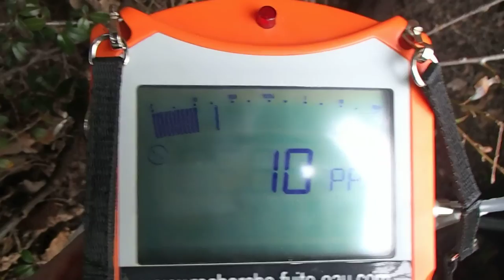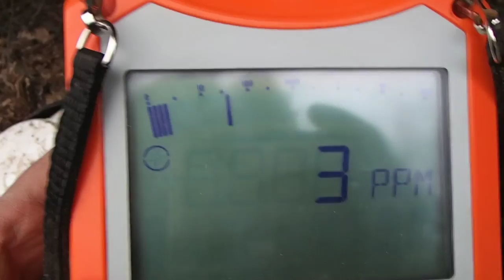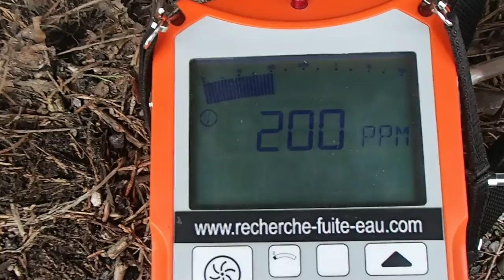EXPERT EN RECHERCHE DE FUITE D'EAU SANS CASSE ENTRE COMPTEUR ET HABITATION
Groupe-7id est en 2013 la société le N°1 des réseau de professionnel de la recherche et de la détection de fuite d'eau non destructives et d'air sans casse sur la France entière.Notre société met tout au point pour satisfaire au plus vite vos demandes. Nous utilisons les derniers systèmes électronique afin de trouver la moindre petite fuite !